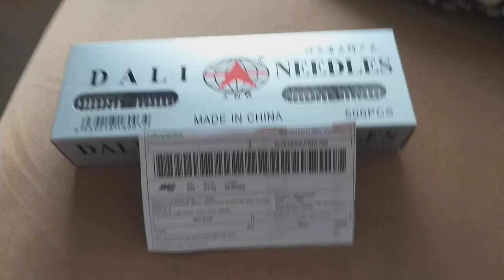Jarum mesin bordir Original DALI DB K5 75 / 11 atau no 11 kirim ke blitar jawa timur